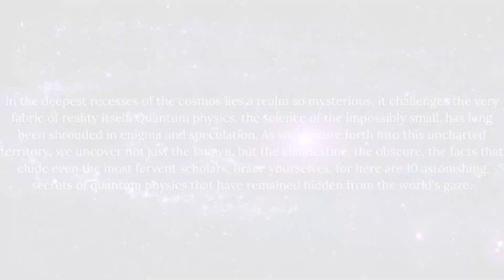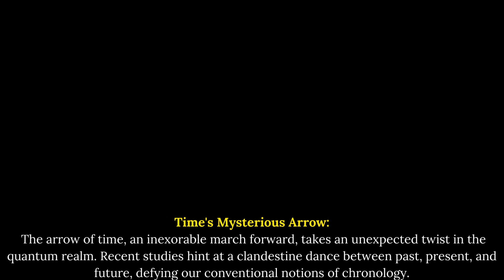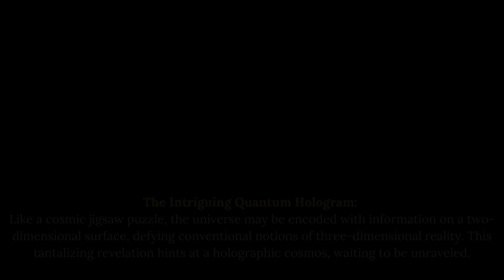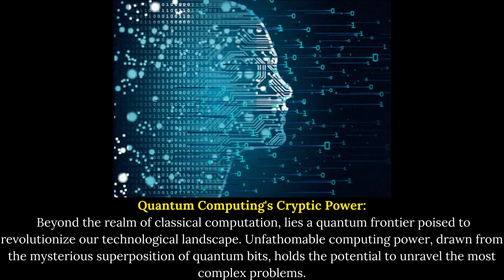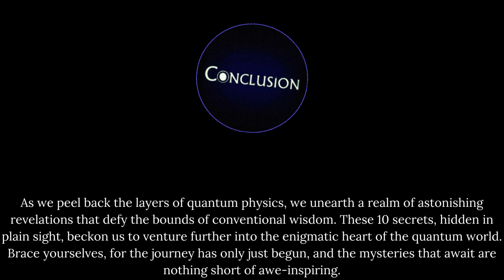10 Astonishing Secrets of Quantum Physics Revealed!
10 Astonishing Secrets of Quantum Physics Revealed! - Unleash the Mysteries of the Quantum World
Discover the mind-blowing revelations that lie within the pages of "10 Astonishing Secrets of Quantum Physics Revealed!" This meticulously crafted guide decodes the enigmatic world of quantum physics, offering an eye-opening journey through its ten most captivating secrets. From wave-particle duality to quantum entanglement, this comprehensive exploration unveils the complex web of theories that govern our universe. Empower yourself with knowledge as you immerse in this captivating read, and gain profound insights into the groundbreaking discoveries that have reshaped our understanding of reality. Don't miss your chance to delve into the awe-inspiring depths of quantum physics!